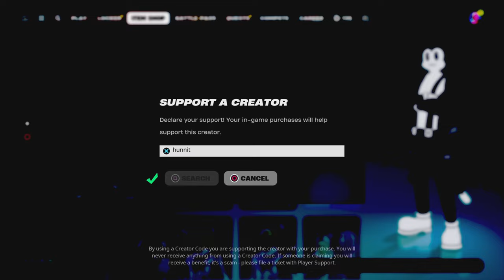PS5 70 Elimination Solo vs Squads WINS Full Gameplay - NEW Fortnite Season 2! (4K 120FPS)